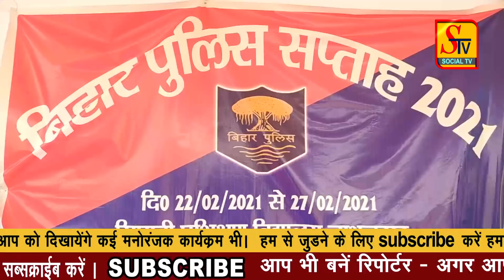भागलपुर सहित आसपास की पूरी ख़बरें ! 26 FEBRUARY 2021